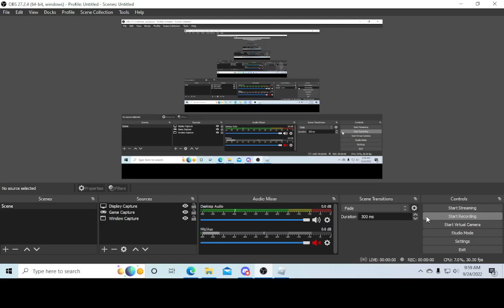Destroying A Shrapnel Bomb in A Bouncy Room in Babft